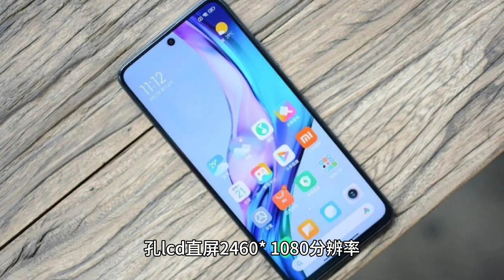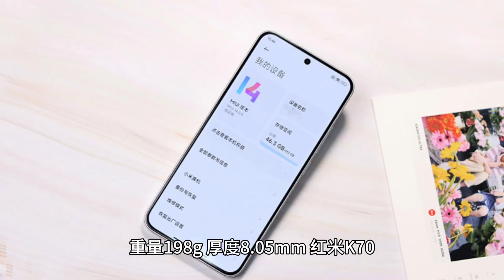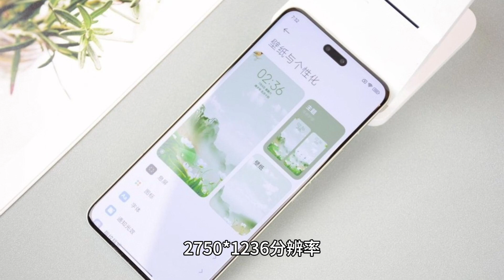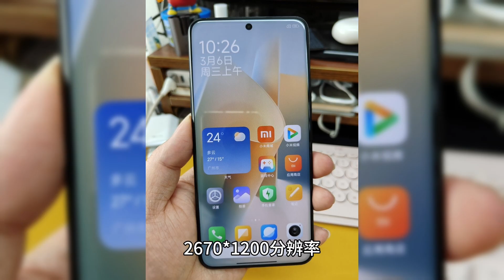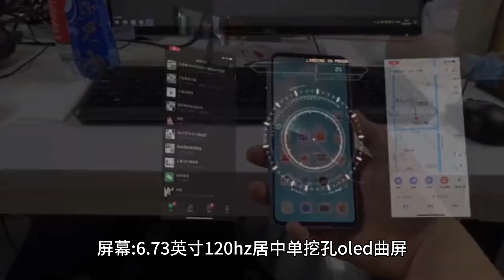小米最值得购买的6款手机